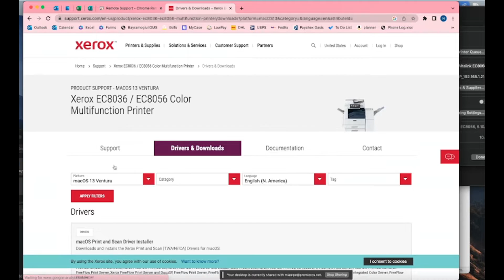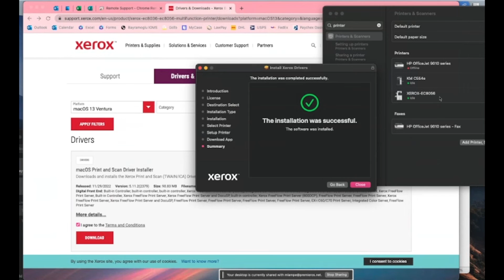How to Install Xerox Print Driver on Apple macOS